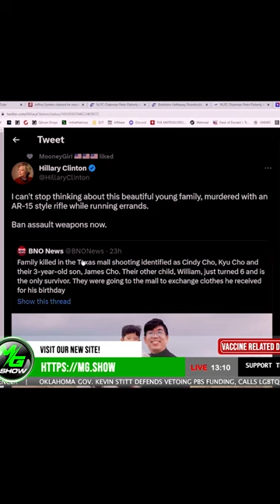Arabella Advisors who is Eric Kessler?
MGShow talks Arabella Advisors, Eric Kessler, Clintons, and China Gate..